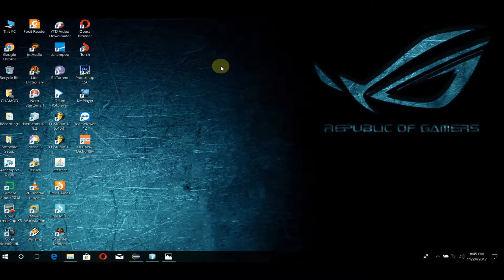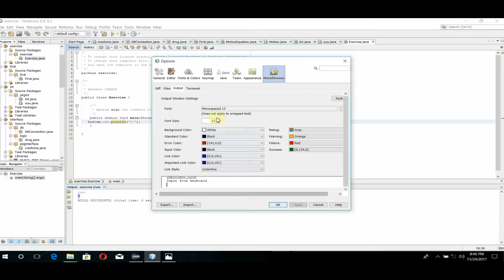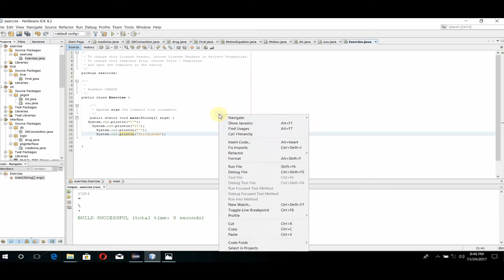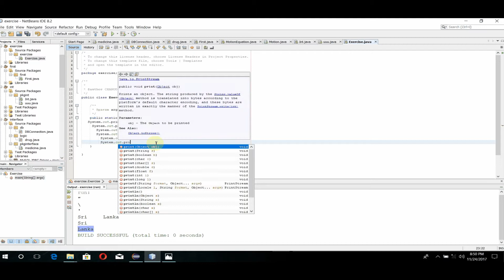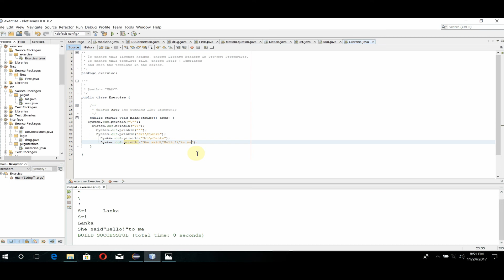Java Sinhala By ChamiViews Part 3 - Print Something - Exercise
🎬 Welcome back to "Java Sinhala" with ChamiViews! In Part 3 of our series, we're diving into some hands-on practice with printing in Java! 💻✨

In this episode, titled "Print Something - Exercise," we're taking our Java skills to the next level. 🚀 Join us as we embark on an engaging exercise to reinforce our understanding of printing in Java. With a mix of theory and practical application, this tutorial is perfect for beginners and seasoned programmers alike! 📝💡

Get ready to roll up your sleeves and code along with us as we tackle this exciting challenge together! Whether you're aiming to master the basics or enhance your existing knowledge, this episode has something for everyone! 🤓💬

Save your seat now and let's dive into the world of Java programming with ChamiViews! 💪🌟